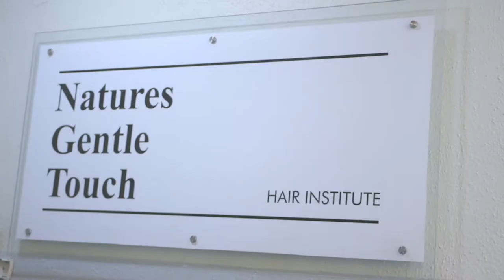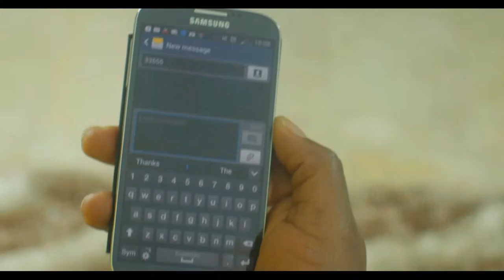Director Uche Chukwu TVC Reel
Corporate Films, TV Commercial, Music Video Reel from
Multiple International Awards Winning Director/Cinematographer Uche Chukwu

Shot and Directed By Uche Chukwu (@DirectorUche) For Campfire Films